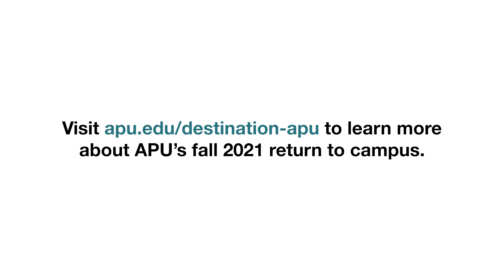Destination APU | The Health Science and Graduate Student Experience with Ana-Maria Gallo, PhD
Ana-Maria Gallo, PhD, nursing site director at APU’s San Diego Regional Campus, looks forward to in-classroom learning enhanced by the skills and experiences frontline healthcare workers gleaned during the pandemic.